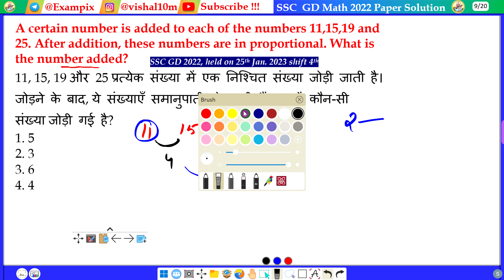A certain number is added to each of the numbers 11,15,19 and 25. After addition, these numbers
are in proportional. What is the number added?
11, 15, 19 और 25 प्रत्येक संख्या में एक निश्चित संख्या जोड़ी जाती है। जोड़ने के बाद, ये संख्याएँ समानुपाती हो जाती हैं। इनमें कौन-सी संख्या जोड़ी गई है?